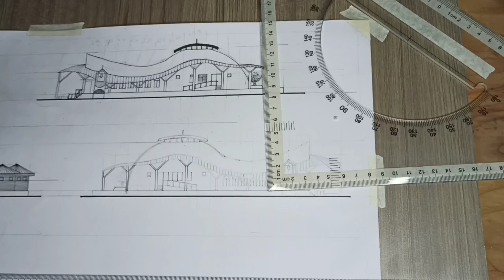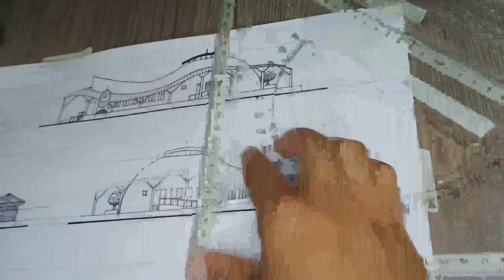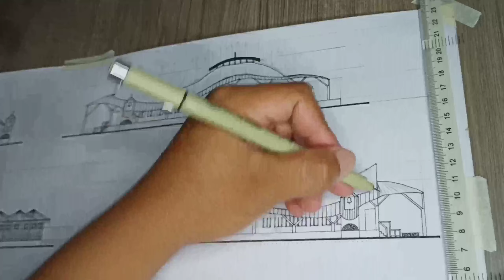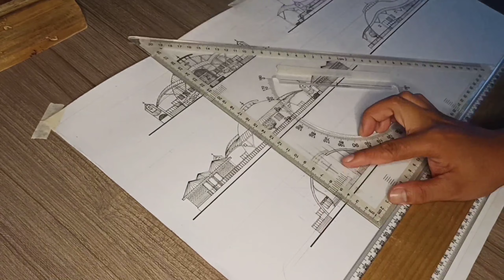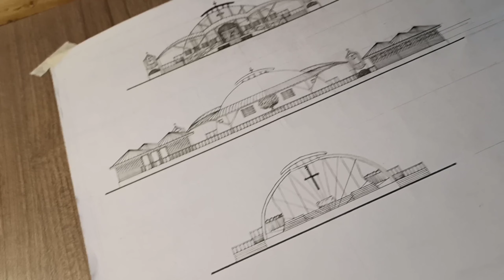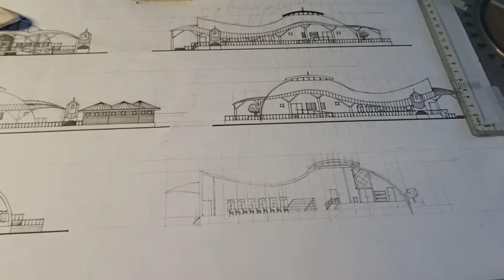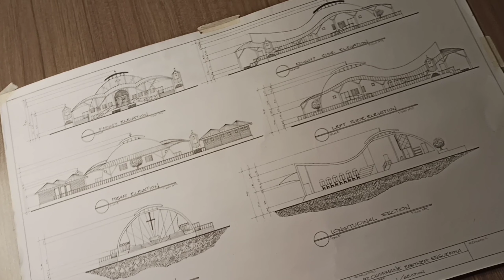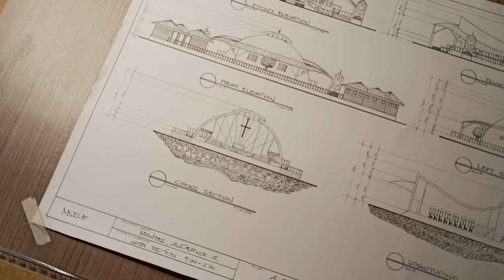Arki Student Using Semi-Freehand on his Plates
A PROPOSED ST. THOMAS PARISH CHURCH - ELEVATION & SECTION
(SEMI-FREEHARD) pero sukat 😅

Haggat may oras may pag-asa.
ako po ay humahabol lang sa plates di po ako idol, pero ang sadya ko ay ma-motivate kayo para sa sarili niyo.☝️💯🔥

HANGGAT MAY ORAS MAY PAG-ASA!

MARAMING SALAMAT SA SUPORTA MGA KA-IDLIP!!!☝️🥶💯